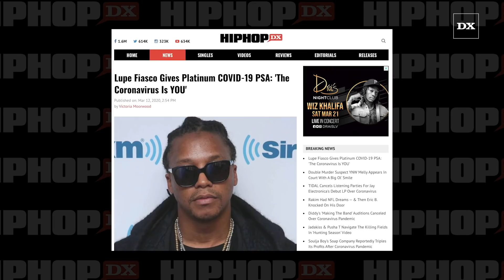Lupe Fiasco Gives Platinum COVID-19 PSA 'The Coronavirus Is YOU'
At a time where coronavirus panic has caused travel restrictions, closed schools, music festival cancelations and sport season suspensions, Lupe Fiasco hopped on Instagram to share some calming thoughts about the growing pandemic.